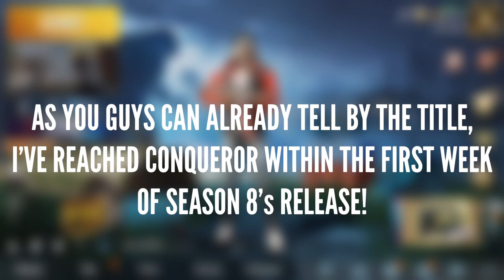CONQUEROR IN 1 WEEK! - World Record?! | PUBG Mobile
Conqueror in one week! 💪

Editing software(s): Videoleap & iMovie

Want your funny, epic, unlucky or wtf moments to be featured on one of my videos? Send your clips to my email along with your name on the social media platform you’d like to be credited :)

OUTRO: Oblivion (Remix) ft. Lily Potter